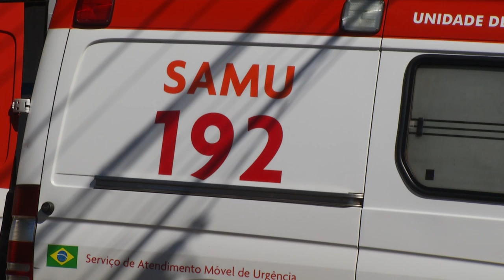Acidente de trabalho registrado em Pato Branco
Segurança: O acidente aconteceu na tarde desta segunda-feira (24) em uma empresa localizada na Avenida Tupi.